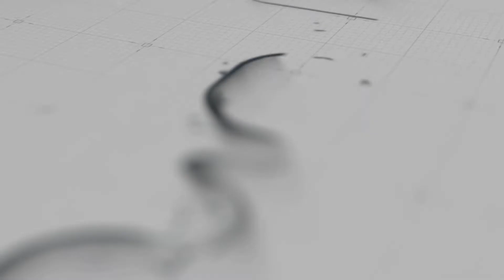روشنفکران و لیبرالیسم‌ستیزی در گفتگو با مرتضی مردیها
به میزبانی مهدی تدینی